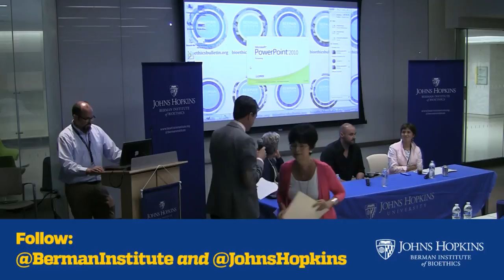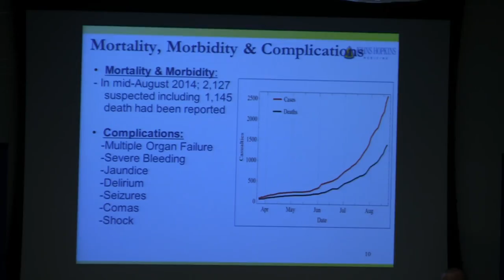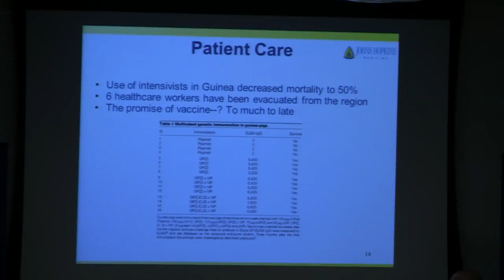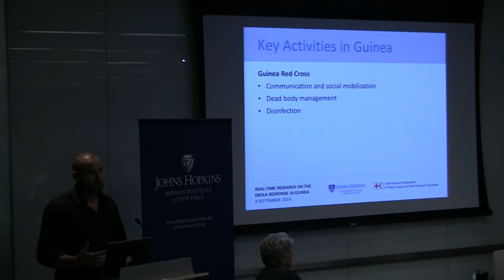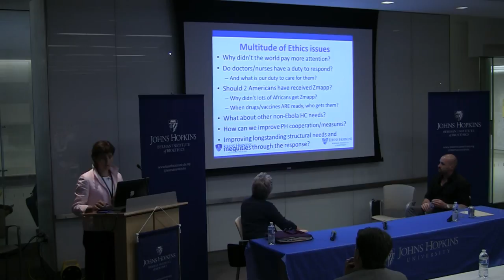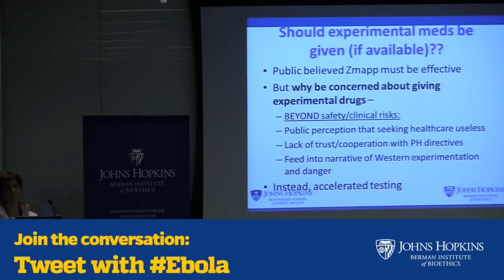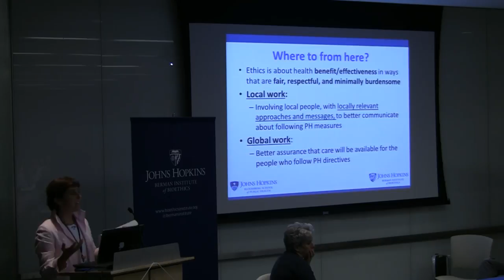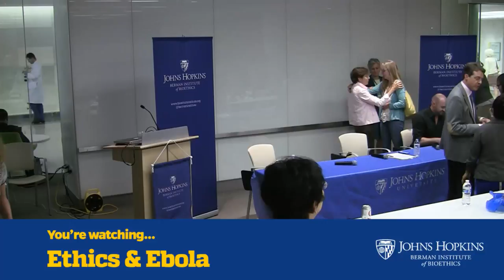Ethics and Ebola: A Live Discussion about the Ebola Outbreak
Three Johns Hopkins University experts spoke about the ethical and on-the-ground challenges of stemming the Ebola outbreak in West Africa.

Topics:

* The "ABC's" of Ebola -- Watch here: 15:20
* What does it mean to be diagnosed with Ebola -- Watch here: 26:59
* What is the role of the "super-survivor" of Ebola -- Watch here: 37:24

Speakers:

* Trish Perl, Senior epidemiologist, Johns Hopkins Health System and professor of infectious diseases in the Department of Medicine and epdemiology in the Johns Hopkins Bloomberg School of Public Health.

* Tim Roberton, doctoral student, Johns Hopkins Bloomberg School of Public Health. Worked in Ebola outbreak center in Guinea in July 2014.

* Nancy Kass, deputy director for public health in the Johns Hopkins Berman Institute of Bioethics, and professor of bioethics and public health in the Johns Hopkins Bloomberg School of Public Health.

Follow us on Ustream for more live events.